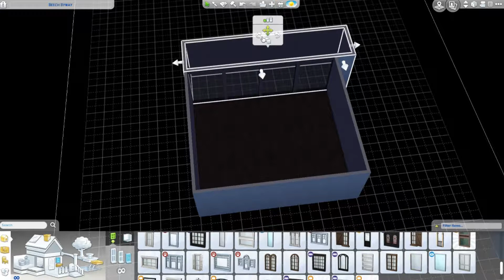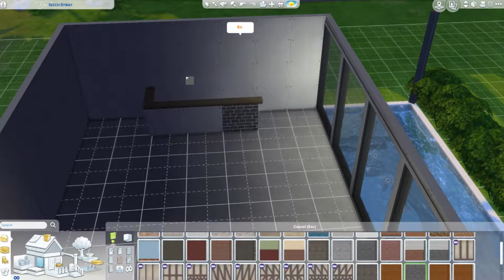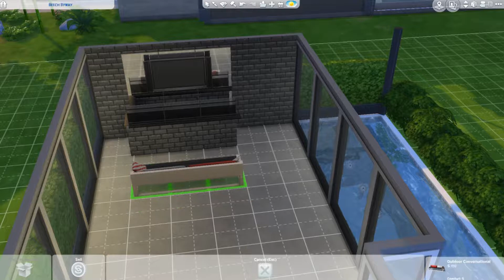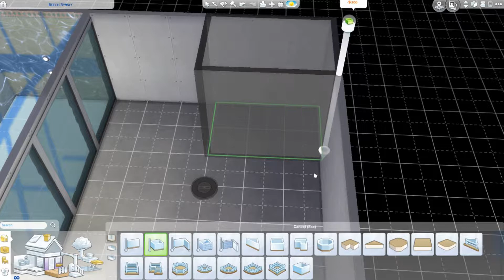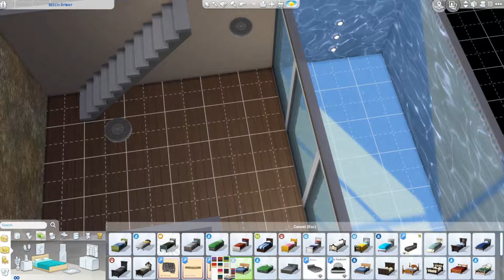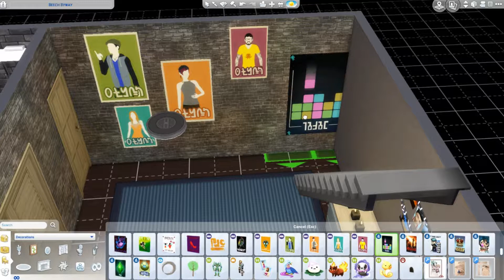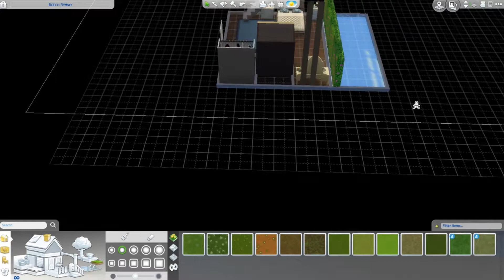The Sims 4: Speed Build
Speed Build of a Small, Simple, Contemporary home. No custom content was used. House can be found in the Sims 4 gallery. Origin ID: sydkay13